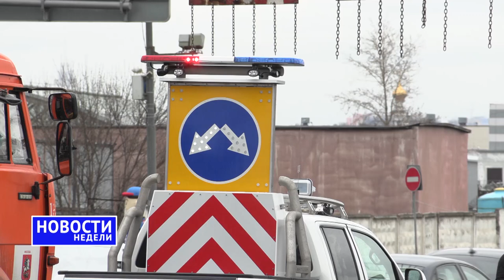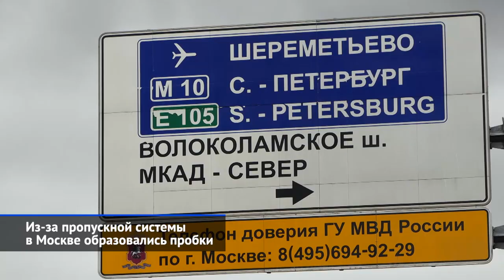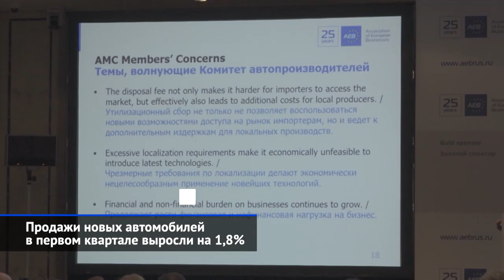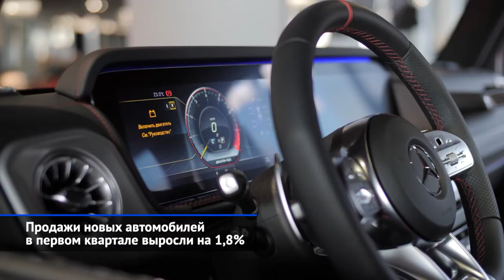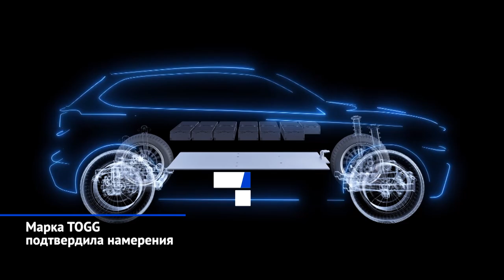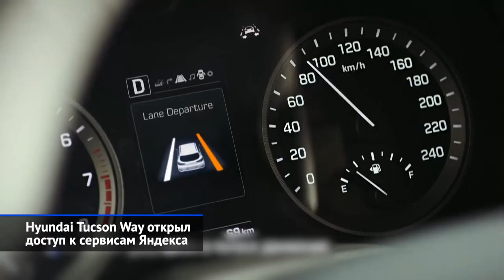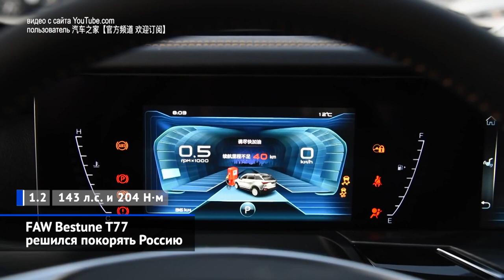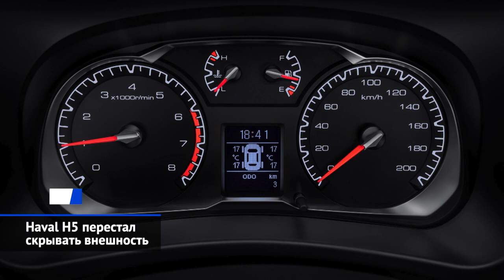Пропускная система, WCOTY-2020, продлённая гарантия, Haval H5 в России и другие «Новости недели» №65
Программа SMP Racing отмечает день рождения.
Из-за пропускной системы в Москве образовались пробки.
Kia Telluride оказался «Всемирным автомобилем года».
Продажи новых автомобилей в первом квартале выросли на 1,8%.
Россиянам продлили гарантию и сместили сроки ТО.
Российские автозаводы возобновили работу.
Марка TOGG подтвердила намерения.
Hyundai Tucson Way открыл доступ к сервисам Яндекса.
FAW Bestune T77 решился покорять Россию.
Haval H5 перестал скрывать внешность.
Обязательная фотофиксация техосмотра отложена.

Программе развития российского автоспорта SMP Racing исполнилось 7 лет. Первым соревнованием для неё в 2013 году стала гонка «3 часа Монцы» — первый этап сезона Blancpain Endurance Series.

Тотальная проверка электронных пропусков спровоцировала заторы на дорогах при въезде в Москву и очереди на входе в метро.

Если финал европейского конкурса «Автомобиль года» всё же успели провести в полупустом павильоне Palexpo в Женеве, то последнее голосование конкурса «Всемирный автомобиль года» прошло не на Нью-Йоркском автосалоне, а целиком в интернете. Главный титул — «Всемирного автомобиля года» — неожиданно получил Киа Теллъюрайд.

Ассоциация европейского бизнеса подсчитала мартовские итоги продаж новых автомобилей. Как выяснилось, россияне массово отправились к автодилерам скупать машины, не дожидаясь роста цен из-за девальвации рубля. В итоге российский рынок поглотил за месяц 162 тысячи машин — и без малого 400 тысяч машин по итогам первого квартала.

Российские автозаводы возобновили свою работу. Для этого предприятиям пришлось предпринять множество защитных мер: от закупки масок и термометров до реорганизации производств.

В ряду автомобильных марок грядёт пополнение. Вскоре на рынок должен выйти новый бренд ТОГГ из Турции.

Российский офис марки Hyundai представил кроссовер Туссан Уэй. Это спецверсия, которая будет выпущена ограниченным тиражом. По оснащению новинка представляет собой нечто среднее между комплектациями Family и Lifestyle, а главная особенность — медиасистема Яндекс.Авто.

Китайская компания FAW расширит российский ассортимент моделей компактным кроссовером Бэстьюн T77. Старт продаж новинки намечен на конец года.

Марка Хавейл перестала держать в секрете внешность российской версии внедорожника H5. Напомним, что сама модель, мягко говоря, не нова, ведь это уже знакомый нам Грейт Уолл Ховер Н5, а его прародитель — и вовсе Исудзу Аксиом образца 2001 года.

Предполагалось, что закон об обязательной фотофиксации технического осмотра вступит в силу 7 июня. Но из-за пандемии коронавируса правительство приняло решение отложить нововведение почти на год — до 1 марта 2021 года.